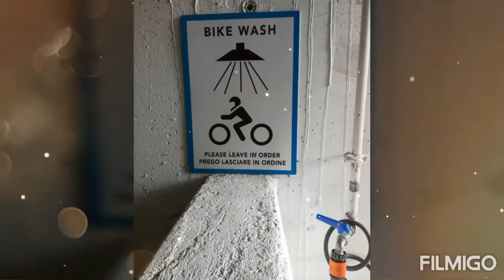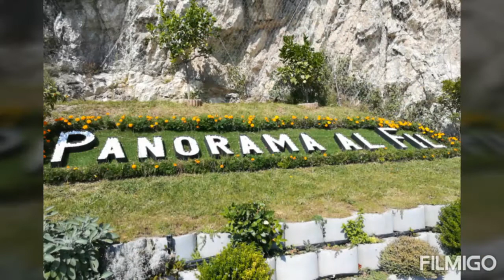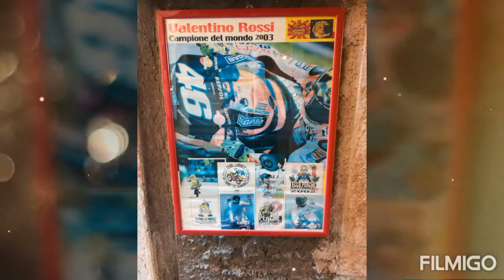Südtirol und Gardasee Impressionen 2020 🇮🇹